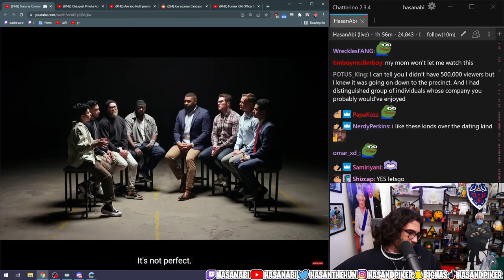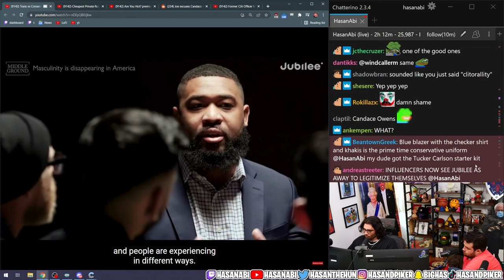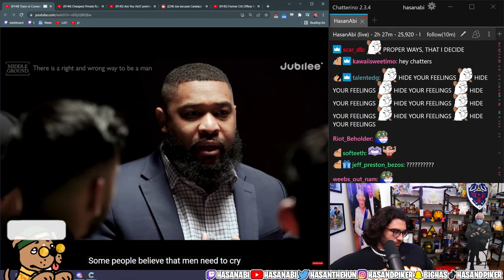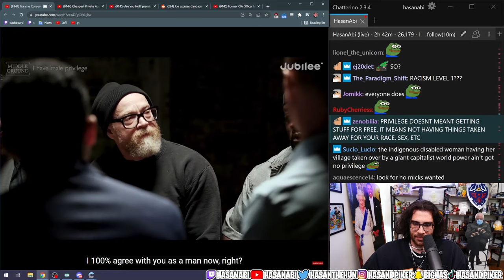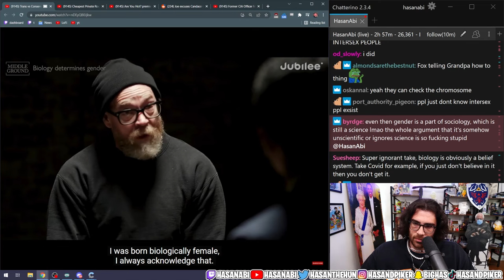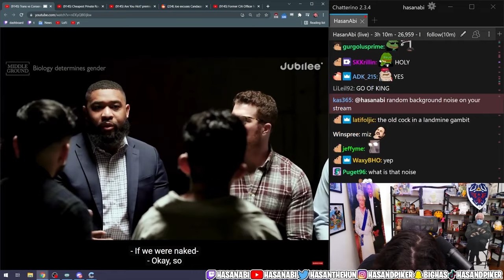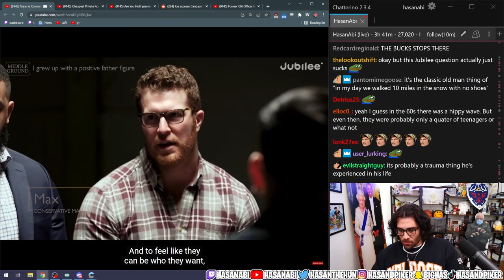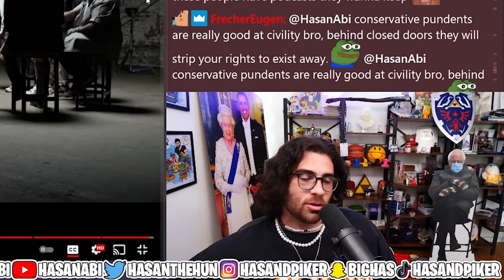Hasanabi Reacts to Trans vs Conservative Men: Is Masculinity Disappearing in America? | Jubilee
This is a highly edited supercut of Hasan's reactions and discussion surrounding the recent Jubilee Middle Ground video covering masculinity from the perspectives of trans men, and conservative men. It is meant to inform, educate, and entertain.

Editor's Note: All edits were all made to  keep the video on one central topic, and to enhance the streamlining of the video while still providing the necessary context to fully understand Hasan's points and commentary. Many edits were also made for comedy purposes, others to provide additional educational background, but never to misrepresent Hasan's point of view.